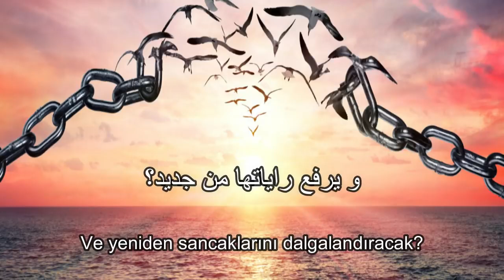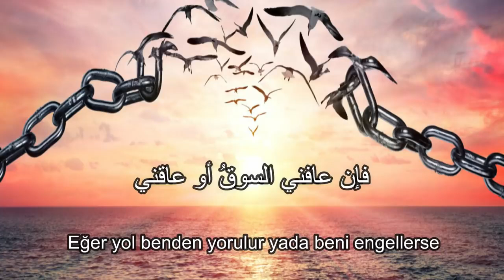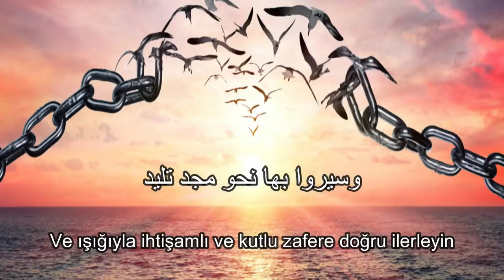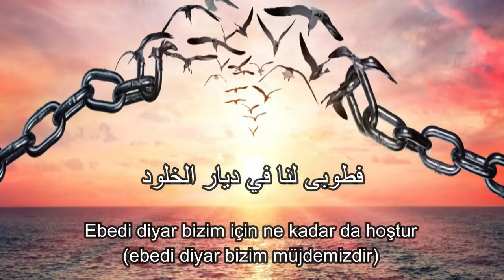Ahi Anta Hurrun (Ey Kardeşim Sen Özgürsün) Arapça Türkçe Altyazılı Neşit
أخي أنت حرٌ وراء السدود .. أخي أنت حرٌ بتلك القيود

إذا كنت بالله مستعصما .. فماذا يضيرك كيد العبيد
أخي ستبيد جيوش الظلام .. و يشرق في الكون فجر جديد
فأطلق لروحك إشراقها .. ترى الفجر يرمقنا من بعيد
أخي قد أصابك سهم ذليل .. و غدرا رماك ذراعٌ كليل
ستُبترُ يوما فصبر جميل .. و لم يَدْمَ بعدُ عرينُ الأسود
أخي قد سرت من يديك الدماء .. أبت أن تُشلّ بقيد الإماء
سترفعُ قُربانها ... للسماء .. مخضبة بدماء الخلود
أخي هل تُراك سئمت الكفاح .. و ألقيت عن كاهليك السلاح
فمن للضحايا يواسي الجراح .. و يرفع راياتها من جديد
أخي هل سمعت أنين التراب .. تدُكّ حَصاه جيوشُ الخراب
تُمَزقُ أحشاءه بالحراب .. و تصفعهُ و هو صلب عنيد
أخي إنني اليوم صلب المراس .. أدُك صخور الجبال الرواس
غدا سأشيح بفأس الخلاص .. رءوس الأفاعي إلى أن تبيد
أخي إن ذرفت علىّ الدموع .. و بللّت قبري بها في خشوع
فأوقد لهم من رفاتي الشموع .. و سيروا بها نحو مجد تليد
أخي إن نمُتْ نلقَ أحبابنا .. فروْضاتُ ربي أعدت لنا
و أطيارُها رفرفت حولنا .. فطوبى لنا في ديار الخلود
أخي إنني ما سئمت الكفاح .. و لا أنا أقيت عني السلاح
و إن طوقتني جيوشُ الظلام .. فإني على ثقة ... بالصباح
و إني على ثقة من طريقي .. إلى الله رب السنا و الشروق
فإن عافني السَّوقُ أو عَقّنِي .. فإني أمين لعهدي الوثيق
أخي أخذوك على إثرنا .. وفوج على إثر فجرٍ جديد
فإن أنا مُتّ فإني شهيد .. و أنت ستمضي بنصر جديد
قد اختارنا الله ف دعوته .. و إنا سنمضي على سُنته
فمنا الذين قضوا نحبهم .. ومنا الحفيظ على ذِمته
أخي فامض لا تلتفت للوراء .. طريقك قد خضبته الدماء
و لا تلتفت ههنا أو هناك .. و لا تتطلع لغير السماء
فلسنا بطير مهيض الجناح .. و لن نستذل .. و لن نستباح
و إني لأسمع صوت الدماء .. قويا ينادي الكفاحَ الكفاح
سأثأرُ لكن لربٍ و دين .. و أمضي على سنتي في يقين
فإما إلى النصر فوق الأنام .. وإما إلى الله في الخالدي

Kardeşim sen prangalara vurulsan da özgürsün
Sen Allah'a bağlandığın zaman
Sana kölelerin tuzağı ne zarar verebilir ki

Kardeşim karanlığın(küfrün) ordularını kökten sileceksin
Ve bununla yeryüzünde bir fecr doğacak
Sen ruhunu fecrin doğuşuna teslim et
O zaman fecrin bizi uzaktan karşıladığını göreceksin

Kardeşim muhakkak ki ellerinden kanlar akmıştır
Ve zillete mahkum olmaktan yüz çevirmiştir
Muhakkak ki bir gün o şehadet aşıkları
Ebediyet kanı ile cennete yükselecektir

Kardeşim sana ne oluyor ki savaştan bıkmışsın
Ve omzundan silahını atmışsın
Söyle bana kim fedakarlık edecek ve yaraları saracak
Ve yeniden sancağımızı kim dalgalandıracak

Kardeşim muhakkak ki ben bugün sarsılmaz dayanağa sahibim
Ve yerlerine dayanmış dağları,kayaları parça parça ederim
Yarın bu silahımla Siyonistlere karşı savaşacağım
Taki(küfrü) yeryüzünden yok edinceye kadar

Ben rabb ve din için intikam alacağım
Yılmadan resul ve sünnet üzerine devam edeceğim
Ya dünyayı kuşatacak zafer
Ya da Allah a sunulacak Şehadet

Kesinlikle kardeşim ben savaştan yılacak değilim
Silahımıda kenara atacak değilim
Şayet kardeşim ben ölürsem şehidim
Sen de övülmüş bir zaferle devam edersin

Muhakkak ki ben emin bir şekilde
Yıldızların Rabbi olan Allah a giden yol üzerindeyim
İster beni affedin ister beni cezalandırın
Muhakkak ki ben verilen ahde eminim

Kardeşim yürü tereddüt etmeden arkana bakma
Senin yolun kanla boyanmıştır
Oraya buraya aldırış etme
Allah tan başkasına boyun eğme

Kanadı kırık bir kuş değiliz ki
Bundan dolayı zelil görünüp öldürülelim
Adım adım çarpışmaya çağıran
Kanların sesini işitiyorum

Kardeşim benim üzerime ağlarsan
Benim kabrimi o içten damlalarla ıslatırsan
Ufalanmış kemiklerden kendine meşale oluştur
Ve ışığıyla yaklaşan zafere doğru ilerle

Kardeşim biz ölürsek sevdiklerimize kavuşacağız
Rabbimizin bahçeleri bizim için hazırlanmıştır
Muhakkak ki o cennetin kuşları etrafımızda kanat çırpacaktır
Ebedi diyar (adn cennetleri)bizim için ne kadar hoştur..